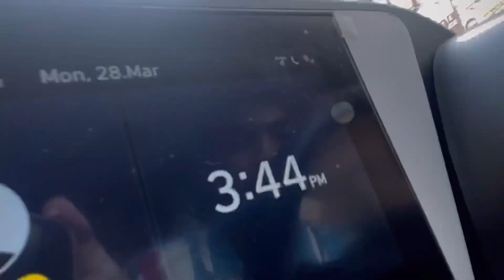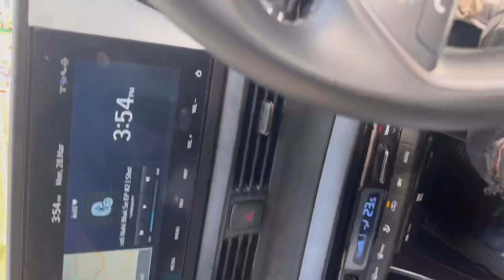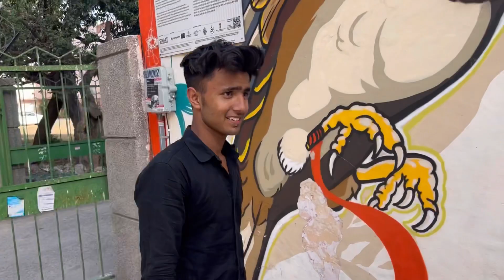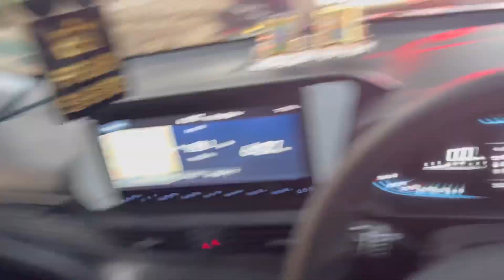Shoot day ❤️|| yuvi prewa || sujal soni||nikhil Jaluthria || Akhil || yaari